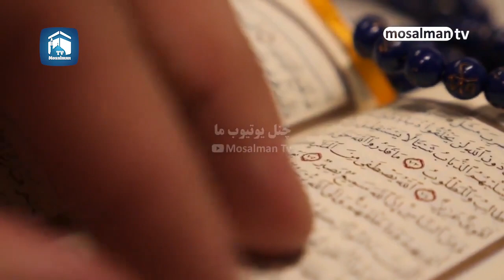شیطان یا ابلیس کیست؟ چرا خداوند شیطان را آفرید؟ 7 کاری که شیطان را نابود می کند - مسلمان تی وی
در این کلیپ به شیطان یا ابلیس کیست؟ چرا خداوند شیطان را آفرید؟ 7 کاری که شیطان را نابود می کند - مسلمان تی وی پرداختیم
بهترین ویدئوهای یوتیوب در لینک زیر 👇

 بسیاری از افراد میپرسن اگه هدف از آفرینش و خلقت انسان؛ هدایت بشر بوده پس هدف از خلقت شیطان چی بوده؟
چرا خدا موجود منحرفی رو آفریدهُ سر راه انسان قرار داده تا اونو امتحان کنه!
اصلا این شیطان کیه و چطور و از چه راههایی انسان رو از راه راست به دور میکنه؟

اگه شمام با ابهامات و پرسش هایی که ابتدای برنامه اشاره کردم درگیرینُ ذهنتونو مشغول خودش کرده؛ خوب جایی اومدین
شیطان به موجود سرکش و متمردی اطلاق میشه که میتونه انسان، جن و یا جنبندگان دیگه باشه

همچنین به موجود شرور و دور از حق هم شیطان گفته میشه؛ حتی به انسان های شرور و مفسد هم اطلاق میشه
قرآن کریم می فرماید:
بدین گونه ما برای هر پیامبری؛ دشمنی از شیطان های انسانی و یا جنی قرار دادیم

در حقیقت همه اینها شیطون هستن؛ یعنی شیطون به هر موجود موذی و منحرف؛ و طاغی و سرکش؛ چه انسان باشه و چه غیر انسان؛ گفته میشه
ابلیس نام شیطونیه که حضرت آدم و حوا رو فذیب داد و همین حالا هم با لشکر و جنود خودش در کمین انسان هاست!
موجودی که از راه راست به دوره و درصدد آزار دیگرانه...
موجودی که سعی میکنه ایجاد دودستگی کنهُ اختلاف و فساد به راه بندازه

با این اوصاف؛ برخی افراد میگن چرا خدا این موجود منحرف و اغواگر رو آفریده؟
اصلا فلسفه وجودی خلقت شیطان چیه؟
اولا باید بگم که خداوند شیطان رو شیطان نیافرید؛ همین شیطون منحرفی که ما ازش متنفریمُ دشمن خونی ماست؛ سالها همنشین فرشتگان بودُ فطرت پاکی داشت، اما بعدها از آزادی خودش سوء استفاده کردُ بنای طغیان و سرکشی گذاشت
بنابراین شیطان در آغاز پاک آفریده شدُ انحرافش بر اثر خواست و اراده خودش بود

دوما از نظر سازمان آفرینش؛ وجود شیطان برای افراد باایمان و اونایی که میخوان راه حقُ در پیش بگیرن زیانبخش نیست! بلکه وسیله پیشرفت و تکامل اونهاست؛ چرا که پیشرفت؛ ترقی و تکامل، همواره در بین تضادها صورت میگیره؛ به بیان ساده تر بخوام بگم؛ یعنی انسان تا در برابر دشمن نیرومندی قرار نگیره؛ هرگز نیروها و نبوغ خودشو بسیج نمیکنهُ به کار نمیندازه؛ وجود همین دشمن نیرومند؛ سبب تحرک و جنبُ جوش بیشتر انسان و در نتیجه ترقی و تکاملش میشه

جالب بدونید شیطون از جنس جنه و احزابی داره که تحت ولایتش قرار میگیرن؛ اینجوری شیطون بر اونها تسلط پیدا میکنهُ اونهارو به زشتی ها فرمان میده و البته؛ گام به گام منحرفشون میکنه

بخاطره همینه که قرآن میگه «ولا تتبعوا خطوات الشیطان» یعنی از گامهای شیطان پیروی نکنید

خطوات به معنی گام و قدمه؛ و خطوات شیطان به معنی گامهاییه که شیطان برای رسیدن به هدف خودش و اغوا و فریب مردم برمیداره

جالبه که خداوند بعد از اینکه دستور میده از خطوات شیطان پیرونی نکنید؛ بلافاصله میگه او دشمن آشکار شماست!

جمله «انه لکم عدو مبین» که بیش از ده بار به دنبال نام شیطان در قرآن اومده؛ برای اینه تمام نیروهای انسان رو برای مبارزه با این دشمن بزرگ و آشکار بسیج کنه

هرگز یه انسان پاکدامن و باایمان یه مرتبه در آغوش فساد قرار نمیگیره؛ بلکه گام به گام این راه و این مسیر رو طی میکنه

گام اول معاشرت و دوستی افراد آلوده ست
گام دوم شرکت در مجلس اونها؛ و گام سوم فکر کردن به گناهه...
تو گام چهارم ارتکاب مصادیق مشکوک و شبهات به وجود میاد
گام پنجم انجام گناهان صغیره ست
و بالاخره در گامهای بعد؛ گرفتار گناهان بزرگ میشه
درست مثل کسی که زمام امور خودشو دست جنایتکاری سپرده که او رو گام به گام سوی پرتگاه میبره تا سقوط کنهُ نابود بشه
شیطان برای آدم و حوا قسم خورد که خیرخواهشون باشه؛ و باهاشون کاری کرد که همه مون می دونیم

حالا که شمشیر دشمنی شو از رو بستهُ قسم خورده که گمراهمون کنه؛ واقعا با ما چیکار میخواد بکنه؟

خوبه به خدا پناه ببریمُ از شر شیطون در امان باشیم

شاید سؤال کنید شیطان چطور به اهداف خودش میرسه؟
قرآن از زبان شیطان میگه:
سپس از پیش رو از پشت سر؛ و از طرف راست و چپ آنها به سراغشان می روم و بیشتر آنان را شکرگزار نخواهی یافت!
شیطان انسان رو محاصره میکنهُ سعی داره به هر وسیله ای که ممکنه؛ برای وسوسه و گمراهیش تلاش کنه
امام باقر می فرماید:
منظور از اومدن شیطان از پیش رو اینه که آخرت و جهانی که در پیش داره رو در نظر انسان سبک و ساده جلوه بده
منظور از پشت سر اینه که انسانها رو به جمع آوری مال و بخل از پرداخت حقوق واجب الهی مثل خمس و زکات؛ اونم بخاطر فرزندان و وراث دعوت میکنه
منظور از طرف راست اینه که امور معنوی رو به وسیله ایجاد شبهات و شک و تردید؛ ضایع میکنهُ منظور از طرف چپ اینه که لذت های مادی و شهوات رو در نظر انسان زیبا جلوه میده

حالا که با راههای شیطون برای فریب انسان آشنا شدیم؛ خوبه با چیزهایی که شیطان رو ناراحت میکنه هم آشنا بشیم
روزی ابلیس در گوشه مسجدالحرام ایستاده بود؛ رسول خدا مشغول طواف خانه خدا بود؛ وقتی حضرت از طواف فارغ شد؛ دید شیطون ضعیف و رنگ پریده یه گوشه ایستاده؛ پیامبر رفت جلو و ازش پرسید ای ملعون چی شده که اینطور ضعیف و رنجور شدی؟
شیطان گفت یا رسول الله از دست امت تو جونم به لبم رسیده؛ دارم آتیش میگیرمُ صبرُ طاقتم تموم شده